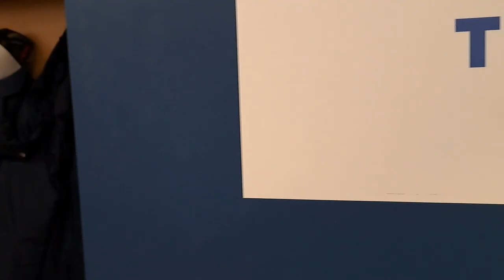Odkud sledovat České hokejové hry? Poradí průvodci Kučeřík a Ščotka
Radek Kučeřík a Jan Ščotka v letošní sezóně hráli za Kometu Brno. Aktuálně stále bojují i o účast na MS a poslední přípravu před světovým šampionátem České hokejové hry odehrají v domácím prostředí. Turnaj totiž hostí Winning Group Arena. Hala, která je domovem brněnského hokejového klubu. Kde je nejlepší místo na sledování zápasů, jak vypadá kabina, kde se hráči rozcvičují? Na poslední akci před MS vás zvou dva Komeťáci.